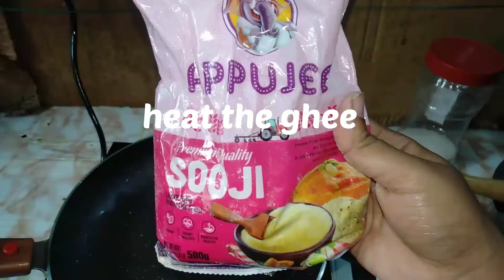সুজির পায়েস|গোপাল সোনার প্রসাদ|SUJI KI HALWA|LADDU GOPAL JI PRASAD|@dipratiksworld#bengalifood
@dipratik's world

@Dipratik's world

Hi

I am Dipika ghosh. welcome to our you tube channel Dipratik's world.

@Dipratik's world
@Dipratik's world
@Dipratik's world
@Dipratik's world